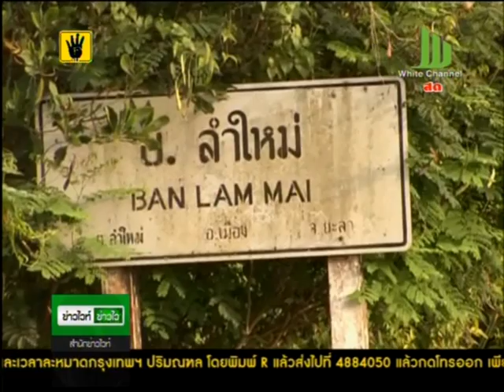เผายาง-วางลวงระเบิดปลอมในยะลา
เช้าวันนี้พ.ต.อ.ธนสิทธิ์ มัทยาท ผกก.สภ.ลำใหม่ อ.เมือง จ.ยะลา พร้อมเจ้าหน้าที่ชุดเก็บกู้วัตถุระเบิด ภ.จว.ยะลา ได้เดินทางเข้าตรวจสอบ ที่บนถนนเพชรเกษม (บ้านเนียง-ลำใหม่) หมู่ที่ 6 ต.ลำใหม่ อ.เมือง จ.ยะลา หลังกลุ่มคนร้ายได้เผายางรถยนต์บนผิวถนน พร้อมวางวัตถุต้องสงสัยเอาไว้เมื่อเวลา 04.30 น.ที่ผ่านมา
ในขณะที่เจ้าหน้าที่เข้าตรวจสอบวัตถุต้องสงสัยจุดแรก ที่บนถนนซึ่งตั้งอยู่กลางถนน ตรงบริเวณที่เผายางรถยนต์ เจ้าหน้าที่พบว่าเป็นเพียงกล่องกระดาษบรรจุทราย พันด้วยเทปกาว
อย่างไรก็ตามในขณะที่เจ้าหน้าที่ชุดเก็บกู้วัตถุระเบิด กำลังตรวจสอบบริเวณโดยรอยจุดเกิดเหตุ เจ้าหน้าที่พบวัตถุต้องสงสัยเป็นกล่องพันด้วยเทปพันสายไฟ ซุกซ่อนอยู่อีก 2 จุด วางอยู่ในพงหญ้าริมถนนตรงข้ามกัน จึงได้ดำเนินการยิงทำลาย พบเป็นเพียงกล่องที่บรรจุทรายไว้ภายใน แล้วพันด้วยเทปพันสายไฟ จึงได้รวบรวมทั้งหมดเอาไว้เป็นหลักฐาน
จากการสอบสวนทราบว่าเมื่อเวลาประมาณ 04.30น.ที่ผ่านมา มีวัยรุ่นจำนวน 4 คน ขับขี่รถจักรยานยนต์ จำนวน 2 คัน วนเวียนอยู่บริเวณดังกล่าว ก่อนที่กลุ่มวัยรุ่นดังกล่าวได้นำยางรถยนต์ มาวางแล้วจุดไฟเผา พร้อมวางกล่องต้องสงสัยเอาไว้และขับรถ จยย.หลบหนีไป
นอกจากนี้ยังมีรายงานจากศูนย์วิทยุตำรวจภูธรจังหวัดยะลาว่ายังพบวัตถุต้องสงสัยที่บริเวณริมถนน ทางโค้งบ้านปาโจ ถนนสายบ้านเนียง-ยะหา หมู่ 3 ต.ยะลา อ.เมือง จ.ยะลา และอีกจุดที่บนถนนบ้านบาโงยซิแน อ.ยะหา จ.ยะลา ซึ่งล่าสุดเจ้าหน้าที่ชุดเก็บกู้วัตถุระเบิด ภ.จว.ยะลา เข้าดำเนินการตรวจสอบแล้ว